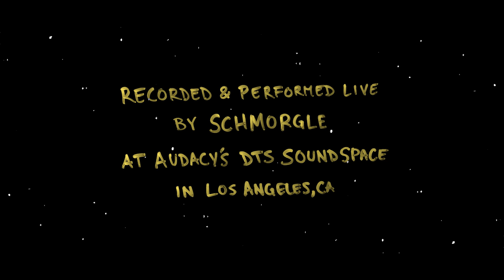Schmorgle - Caterpillar (Live at Audacy Sound Stage)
Recorded & Performed Live by Schmorgle at Audacy’s DTS Soundspace in Los Angeles, CA

A Very Special Thanks to:
Audacy Los Angeles
Jeff Federman
Sam Miclette
Kevin Seki
Larry Morgan

🎙️ My Gear:
Cheap MIDI Keyboard
Arturia MIDI Keyboard
My Mic (AT2020)
My Headphones (AT Headphones)
My Lighting (Lighting)
My Tripod (Tripod)